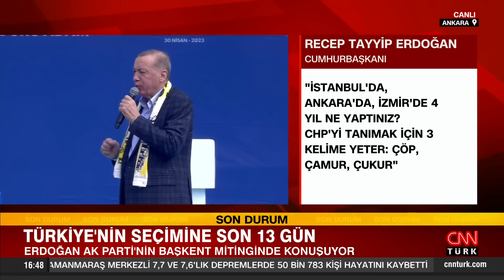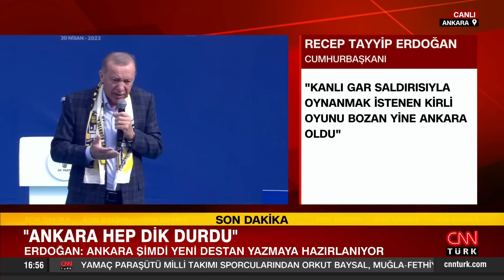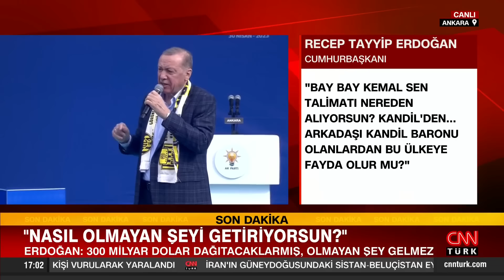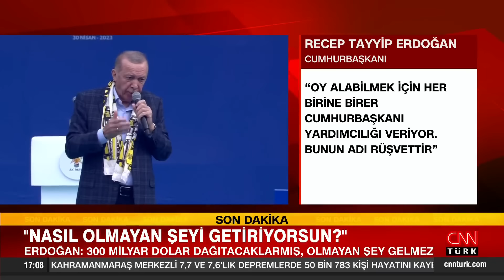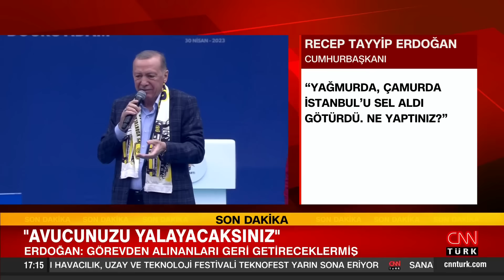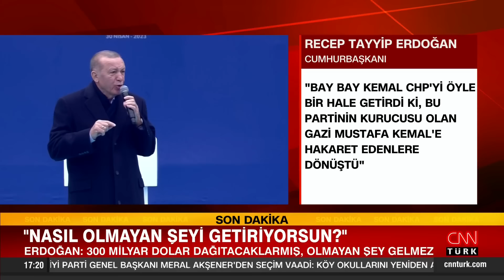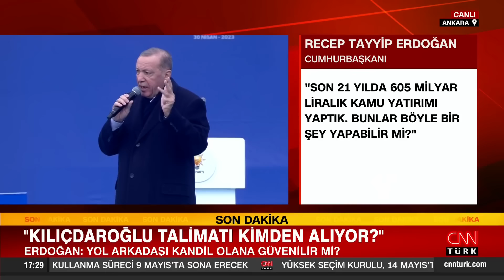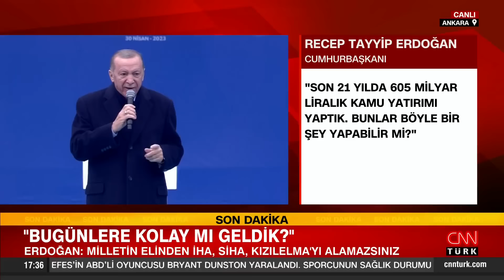Cumhurbaşkanı Erdoğan: "Biz görevdeyken Selo içerden çıkamaz"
Bunların gözlerini öyle bir hırs bulamış ki bu şehrin onlarca insanının kanına girmiş PKK mensuplarının siyasi uzantılarıyla pazarlığa oturdular. Ankara, alçaklar karşısında asla diz çökmedi. Kanlı gar saldırısıyla oynanmak istenen kirli oyunu bozan da yine Ankara oldu. Şimdi Ankara yeni bir destan yazmaya hazırlanıyor. Bir tarafta 15 Temmuz’un rövanşını almak için yanıp tutuşanlar var, FETO’nun Ankara’yı bombalayan katillerini cezaevlerinden çıkartıp aramıza gönderme sözü verenler var. Yine aynı tarafta bölücü emellerini gerçekleştirmek için artık ilk asrını geride bırakmaya hazırlandığımız cumhuriyetimizle hesaplaşmak için yanıp tutuşanlar var. Diyarbakır'da Yasin Börü'leri şehit eden namussuzlar bunlar değil mi? Yine bunlar ne diyor; 'Selo'yu çıkaracağız' diyor. Biz görevde olduğumuz sürece ne Selo çıkabilir ne de o evlat katili çıkabilir.